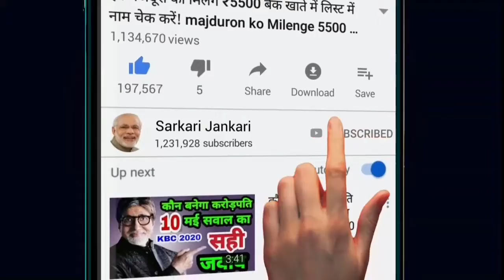gold rate today,आज का सोने का भाव,3 novamber gold price,sone ka bhav aaj ka, सोना और चांदी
दोस्तों ऐसे ही सोने और चांदी के  दाम  जानने के लिए  वीडियो वह लाइक करें शेयर करें चैनल को सब्सक्राइब करें और बैल आइकन जरूर दबा देता कि आप देख सके हमारी वीडियो सबसे पहले